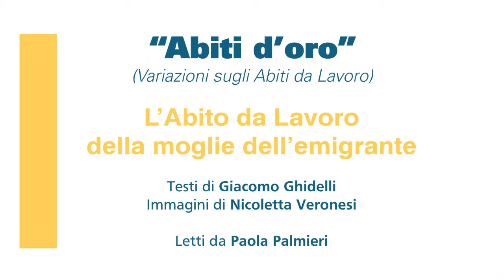L'abito da lavoro della moglie dell'emigrante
DescrAbiti d'oro (variazioni sugli Abiti da Lavoro)
testi di Giacomo Ghidelli.
immagini di Nicoletta Veronesi.
Paola Palmieri legge al Convegno Inusuale della mostra Abiti da Lavoro Tam Tam - 3 luglio 2014 teatro Agorà, Triennale di Milano
izione.